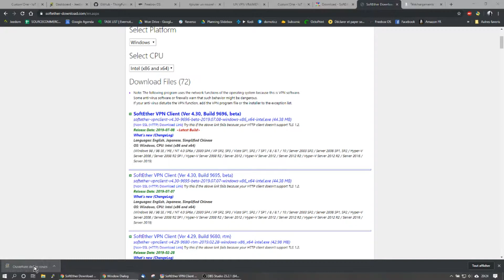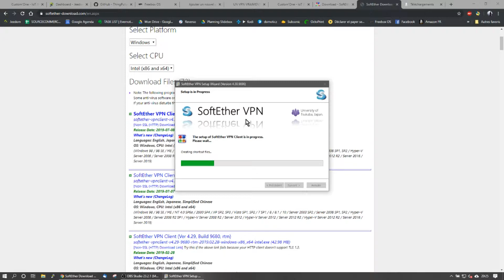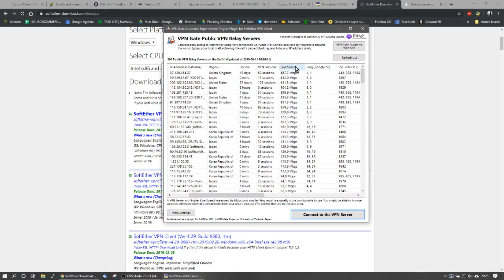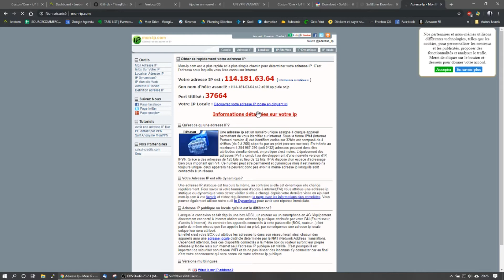Un VPN vraiment gratuit et simple !!!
Installation de SoftEther, un VPN gratuit, rapide et sans limite de download.

SoftEther est un programme VPN multi-protocoles libre et open source, réalisé en tant que projet universitaire à l’Université de Tsukuba au Japon.

J’utilise depuis plusieurs années ce service VPN car il est pour moi le seul entièrement gratuit qui propose un service correct : en effet, il n’a pas de restriction sur la quantité de download et on atteint 2-3MB/s en download ce qui n’est pas extraordinaire, mais tout à fait acceptable pour du gratuit. Il est plus rapide que OpenVPN ou les autres VPN gratuits.